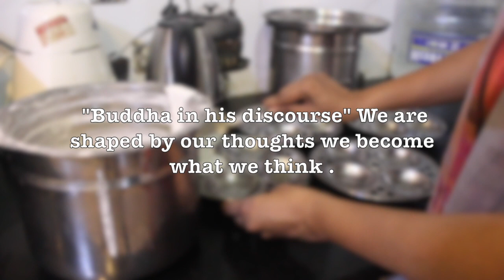சந்தோஷம் தரும் 3 சிறந்த வழிகள் / 3 Ways To Keep Ourselves Happy In Lockdown / Tamilvlog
This video is about how to keep ourselves happy in Lockdown by following 3 simple steps .

Recent Videos
My Bedroom Cum Workspace Video
My Master Bedroom video
My Kids Room
pdating My Kitchen / Amazon Shopping /Tamil Vlog